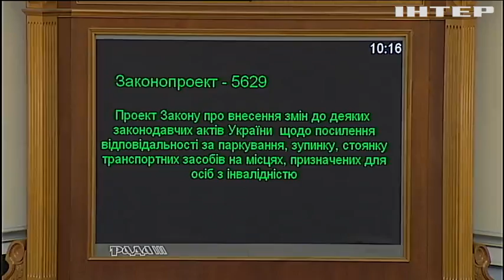В Раде отказались отдавать "Народному фронту" кресло омбудсмена